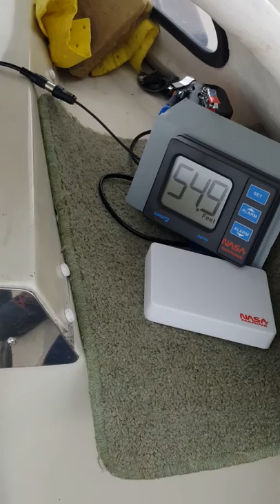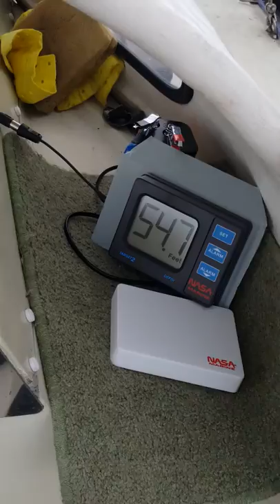Sailing in The Gairloch- (April -2018) No Wind...!!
My Wife and I on the Water- First Trip.